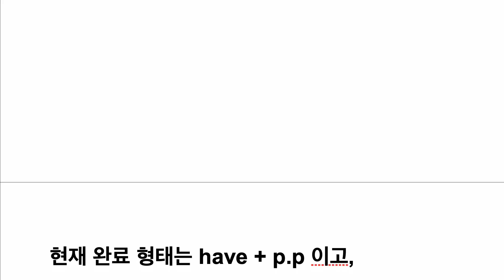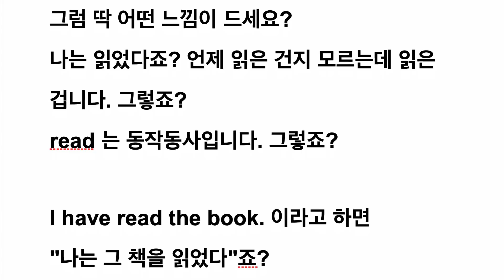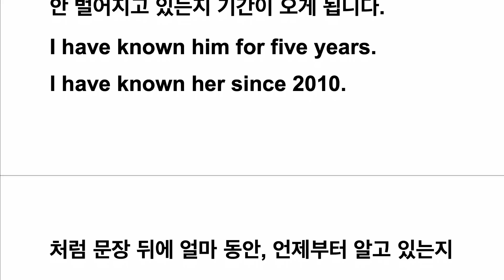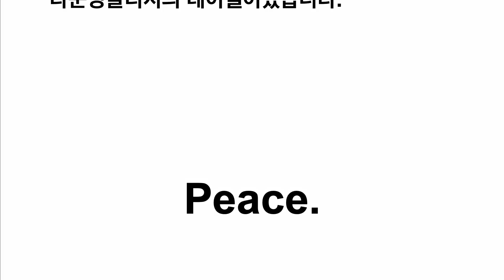현재완료 - 동작동사 / 상태동사 마다 달라요.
동작동사와 상태동사가 현재완료로 쓰이면 그때 그때 달라요.
어떻게 다를까요?